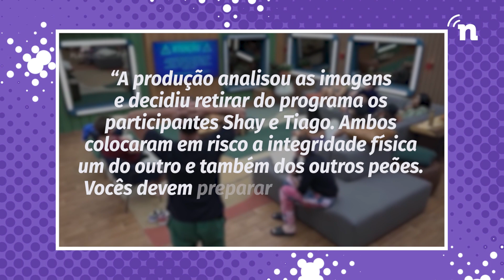Briga, expulsão e zero entretenimento: Caos toma conta de A Fazenda 14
Reality rural da record tem confusão de baixíssimo nível. Briga terminou em expulsão e peões quase desistiram em grupo. Ententa tudo o que aconteceu na madrugada.